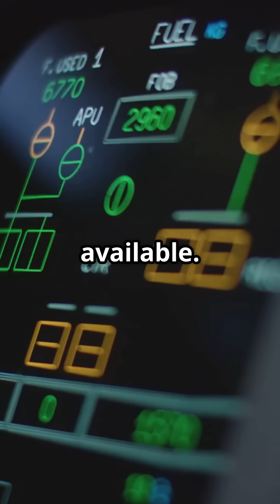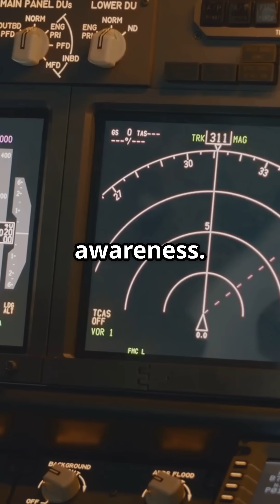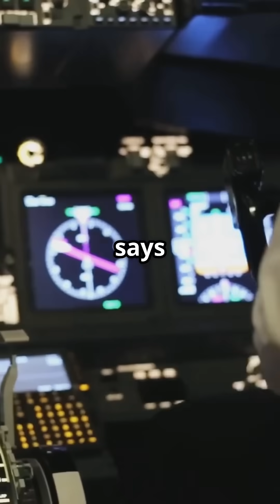Why Airbus Trains Pilots to Trust Automation Over Instinct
Is Airbus training pilots to trust automation more than instinct?